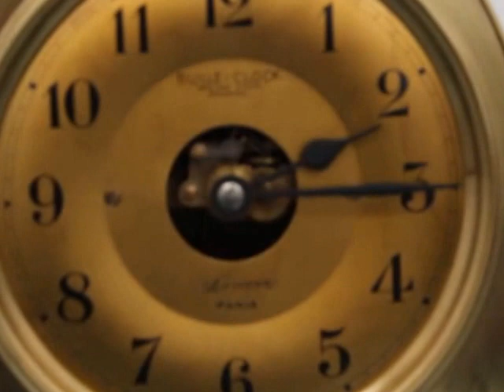BULLE Mantel TOP Clock ARCH Rewired Brass Antique France Shelf RARE Zapon Laque